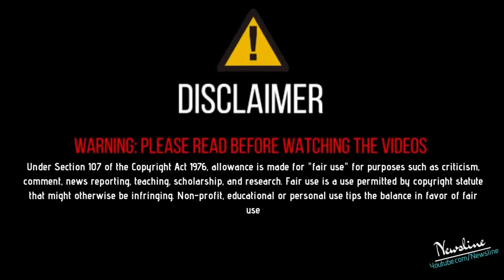ਵੱਡੀ ਖ਼ਬਰ - ਸਿੰਗਰਾਂ ਦਾ ਉੱਡਦਾ ਤੀਰ ਹੋਇਆ ਰੰਧਾਵੇ ਵੱਲ, ਲੜਕੀ ਦੀ ਰੰਧਾਵੇ ਨੂੰ ਵੱਡੀ ਚੇਤਾਵਨੀ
Newsline Team